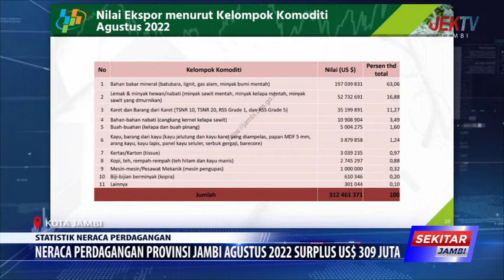NERACA PERDAGANGAN PROVINSI JAMBI AGUSTUS 2022 SURPLUS US$ 309 JUTA